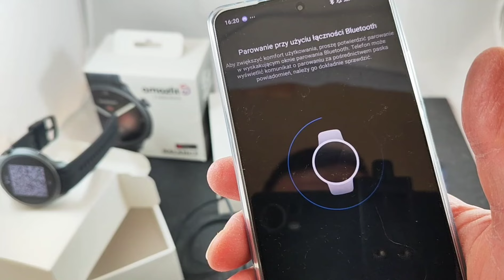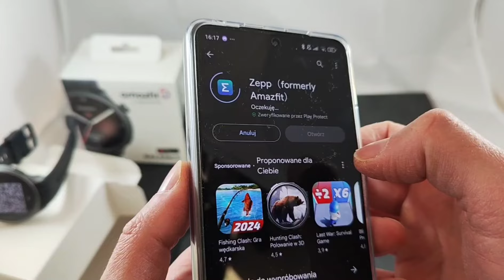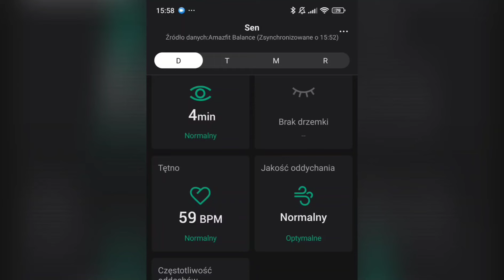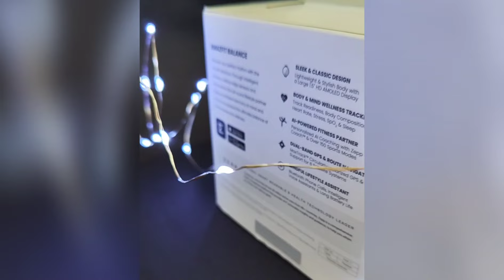Amazfit Balance opinia i poradnik jak sparować z aplikacją Zepp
Smartwatch Amazfit Balance to idealny zegarek dla osób aktywnych fizycznie oraz tych, które chcą się zmobilizować do większego wysiłku.

W pierwszym filmie unboxing i porada jak sparować z aplikacją na telefon.

Opcji w zegarku jest tak dużo, że wspomnę o najważniejszym monitorze snu oraz rejestracji treningów.